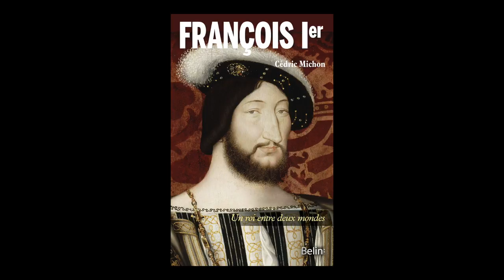Cédric Michon - François Ier : un roi entre deux mondes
Cédrric Michon vous présente son ouvrage "François Ier : un roi entre deux mondes" aux éditions Belin. Rentrée sciences humaines automne 2018.